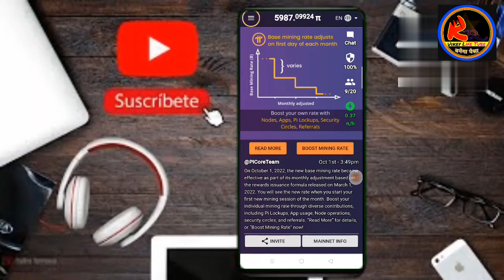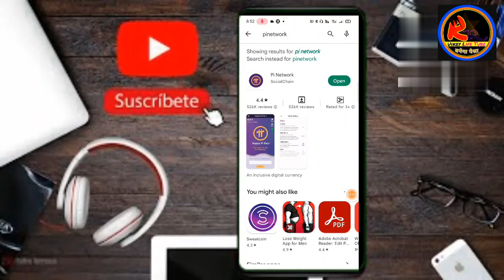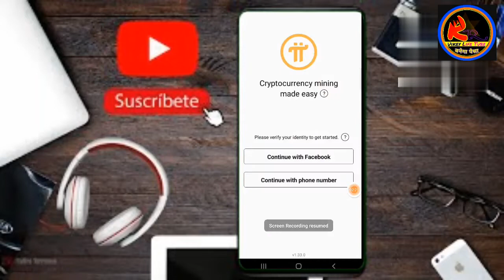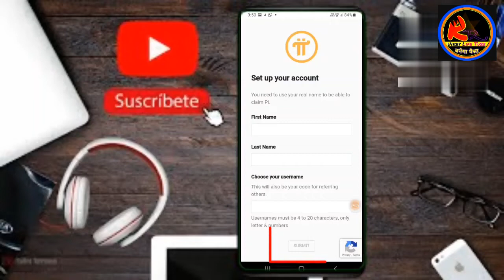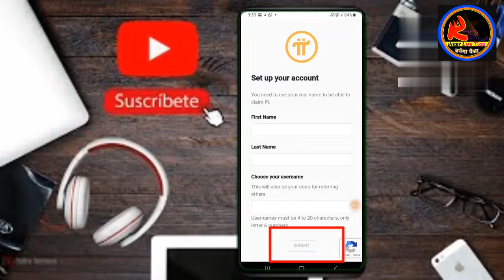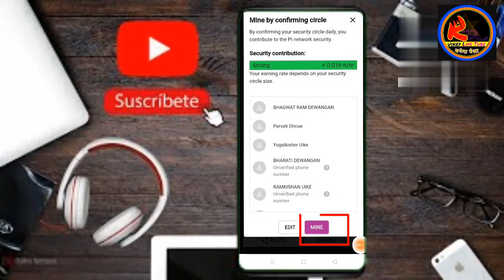Pi Network Update Real & सही Proses Pi network with Phone nomber से कैसे करें?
Pi Network Update Real & सही Proses Pi network with Phone nomber से कैसे करें?pi networkPi network new update

Pi Network Latest News Today | Pi
Cryptocurrency chal Launch stuft | Free
Mining | Pi Network

Pi Network Invitation Code | Pi Invitation
network

Pi LAUNCH cha TTIPI Network 2New
Update] Pi network Latest news | Pi KYC
Newsl

Withdrawal
| KYC Verification | Pi Coin
Price Prediction - 2022

300pi Car Tal | Pi Network Price
Update
| Pi Coin Lauch in 2023 |

pi network
pi Network
pi network booster
pi network price prediction
pi network password kaise banaye
pi network sushant bakshi
Pi Converter
Pi Network Binance
Pi Network Reddit
Pi Network review
Pi Network latest update APK
Pi Network updates 2022
Pi Network phase 3 release date
PiNetwork launch date
 Pi network app update
Pi Network update News in Hindi
What will be the value of pi coin?
Is Pi network getting listed?
Is Pi network on Binance?
Is Pi launched?
Pi Network Binance
Pi Network Reddit
pi latest news
pi latest news
pi new update today
pi news today
pi coin
pi network
pi price
pi network
Is Pi Network can earm money?
How much is Pi worth today?
Can Pi Network be trusted?
s Pi Network really mining?
Is Pi Coin real or fake?
Can I sell my Pi coins?
What will be Pi worth in 2030?
Is Pi similar to Bitcoin?
pi network mói nhât
pi network
crypto news
crypto wala dost
crypto earning

Invitation :Ravishankaruike

Invitation :Ravishankaruike

🙏🙏जरूरी सुचना /Important Notice 🙏🙏
हमारे चैनल या हमारे नाम से अगर कोई भी आपको पैसे,एवं किसी भी प्रकार से लेन -देन करने, कराने को नहीं कहते हैं आप जो भी करो अपने रिसर्च पे करो अपने रिस्क पे करो OK धन्यवाद🙏